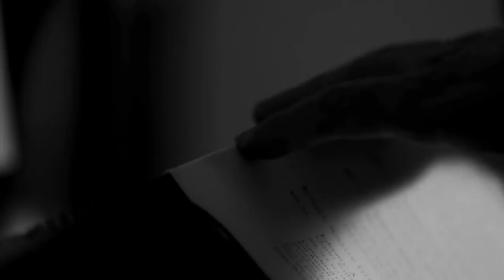The American Bookbinders Museum, San Francisco, CA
This beautiful black and white video, created by Dan Goldberg, encapsulates our vision for the American Bookbinders Museum. Located at 856 Folsom St. in San Francisco, this remarkable space is the home of Tim James' impressive collection of antique bookbinding machinery, and our archive.